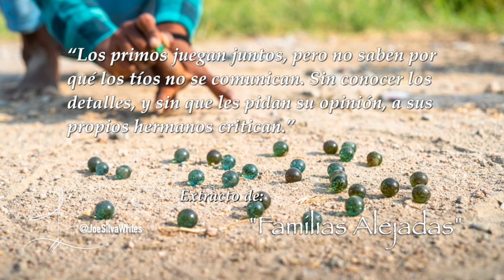Extracto de "Familias Alejadas" ~ ¿Criticas a tu hermano?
Extracto 03 de “Familias Alejadas” ~ Seria hermoso poder unir a tu familia antes que sea demasiado tarde.